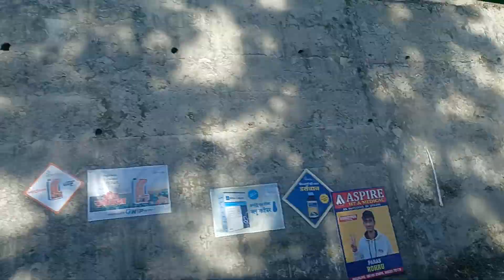Narkanda area view with morning Sunshine